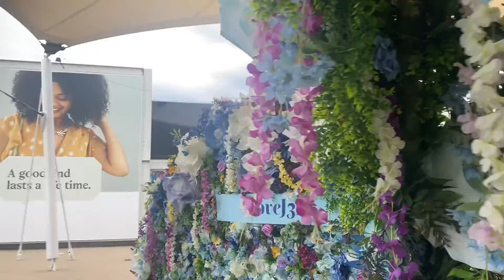Enjoying Day In Uk Beautiful ( butterflies sofa and flowers ) 𝗠𝗨𝗦𝗧 𝗪𝗔𝗧𝗖𝗛!७(◕ᴗ◕✿)mustwatch